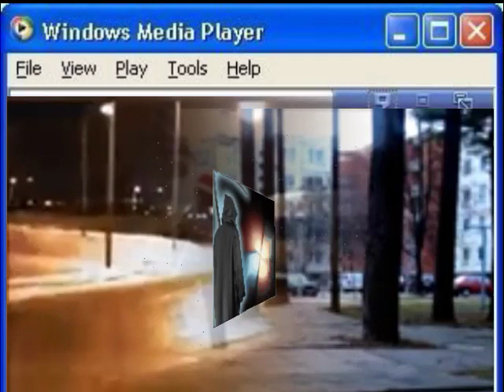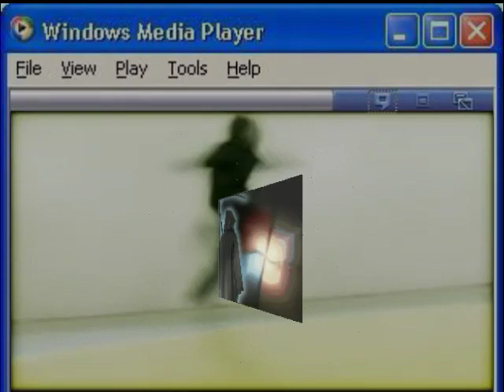hONG kONG 97' hARDSTYLE